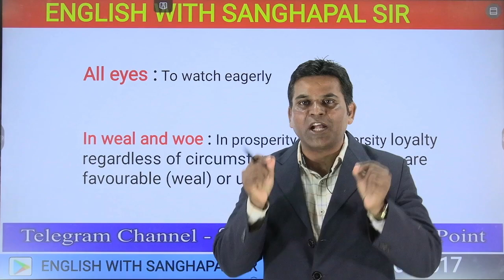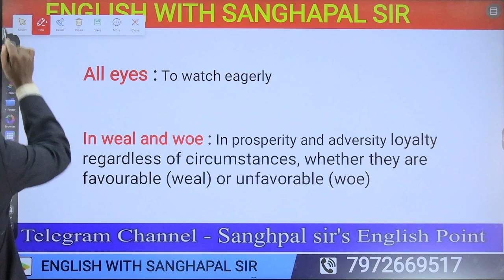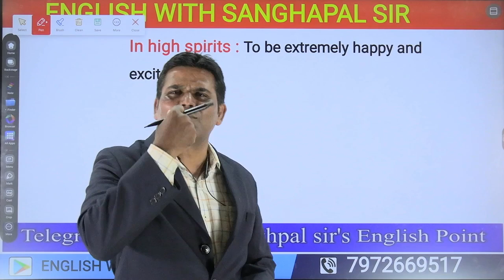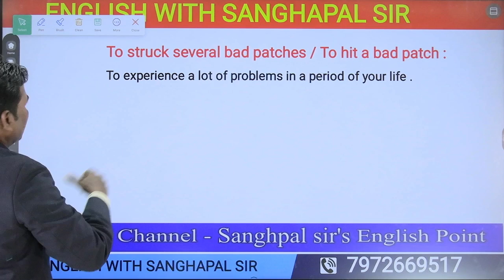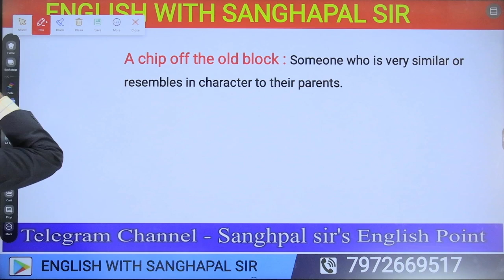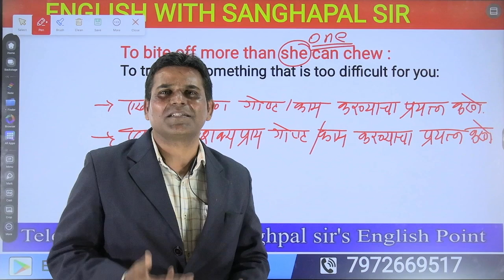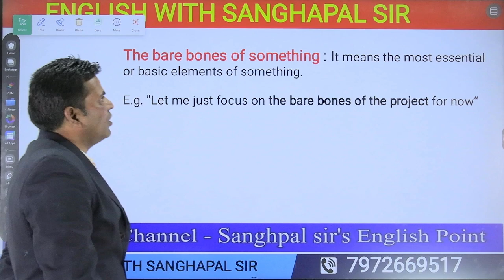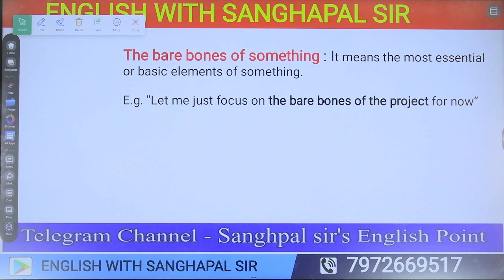TCS VOCABULAR 2